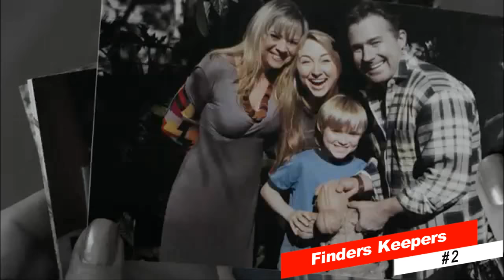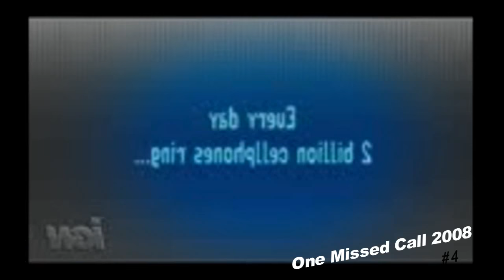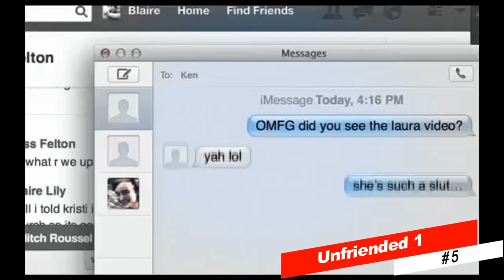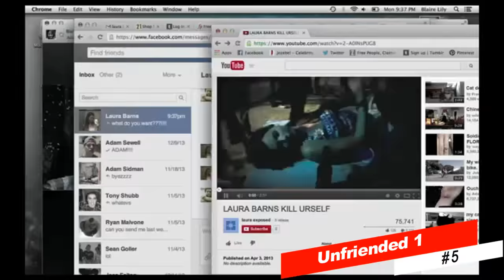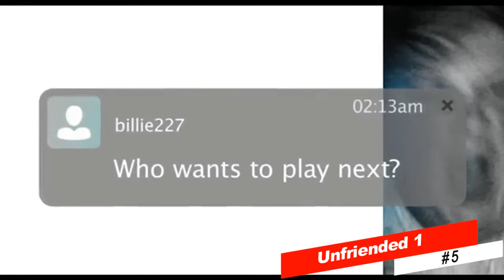#5 : سلسله افلام السهره والرعب 🔱☠️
و تفعيل زر الجرس 🔔 ليصلكم اشعار بكل جديد

عددنا الان وقت تنزيل الفيديو  ( 3,752) اصدقاء ليمو 🌿🌌.
🔱 I don't have any credits for the trillers 🔱
ليسته الافلام الي اتكلمت عنها في المقطع :
💀 It's Alive ( 2008 ).
💀 Truth or Dare ( 2018 ).
💀 Finders Keepers.
💀 One Missed Call ( 2008 ).
💀 Unfriended 1.
قولوله من عند ليمو ✨💓.
اضيفوني عشان اوزع معصوب ببلاش 🔥😍🤟🏻:
👻 Snap + insta : Lem0z